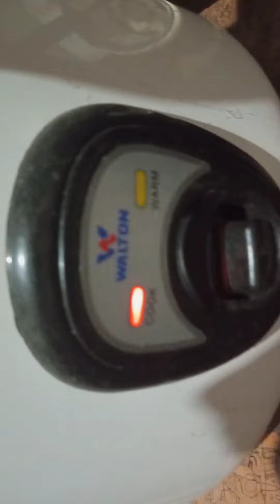😋😋😋 বৃষ্টির দিনের মজার রেসিপি || ডিম খিচুড়ি রেসিপি....!!!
আজ মজাদার ডিম খিচুড়ি রেসিপি নিয়ে আপনাদের সামনে হাজির হলাম ।